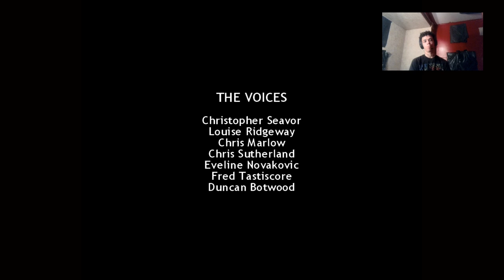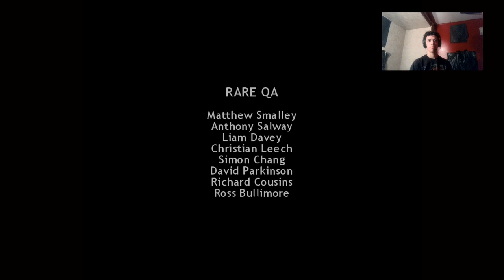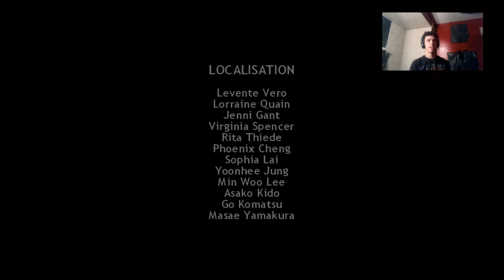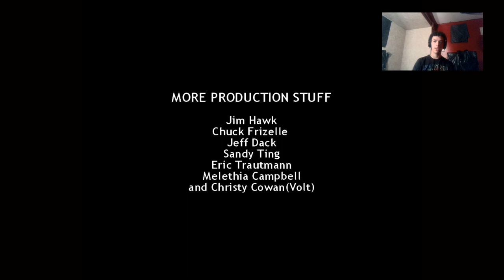Tlp Plays: Conkers Bad Fur Day #7 | ENDING